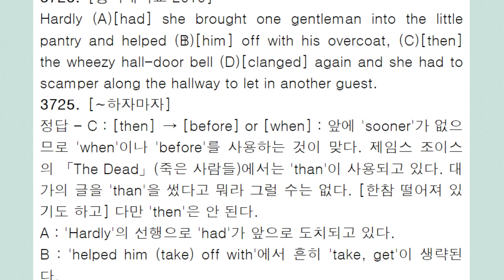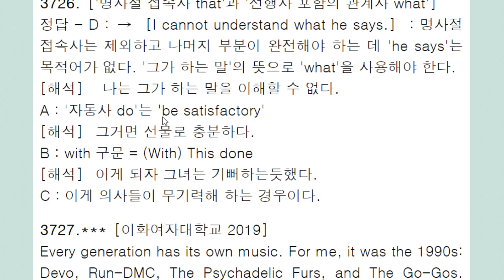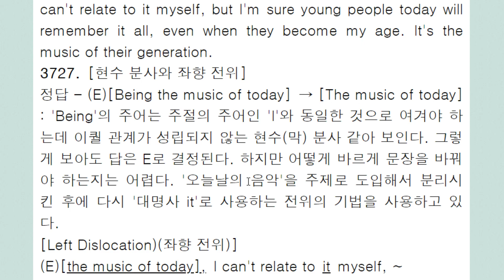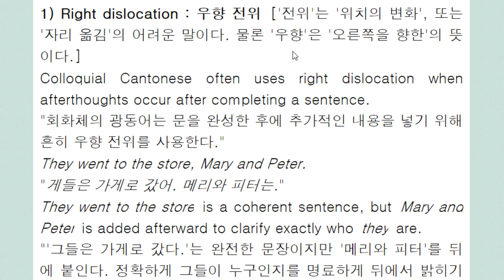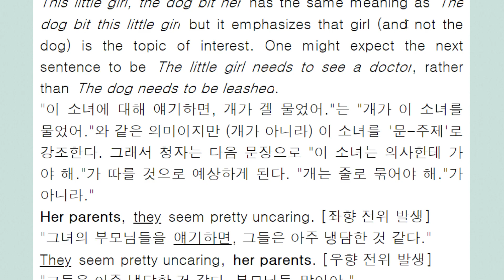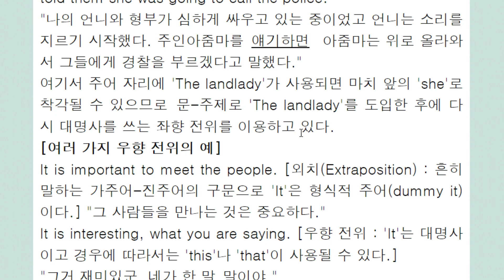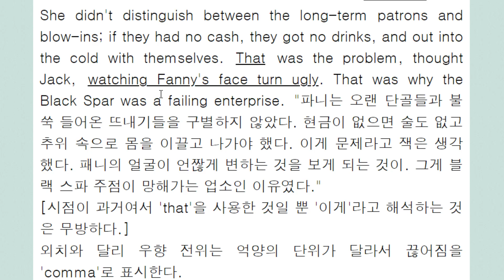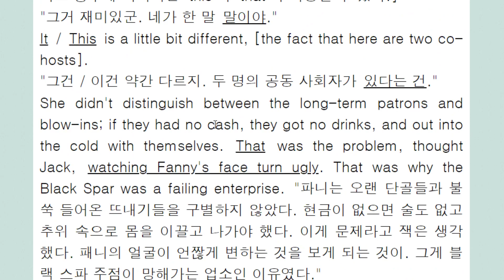편입 문법 3,000+ 강의 761회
현수 분사와 전위